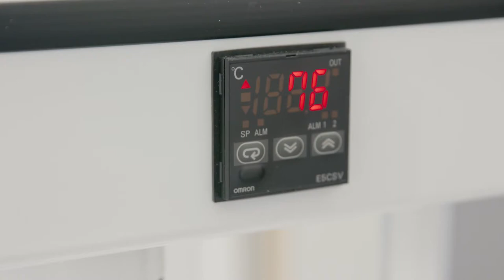Como dispersar Pectina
A pectina é utilizada como agente espessante em alimentos como geleias, marmeladas e outros produtos semelhantes com pedaços de frutas.

Dispersar e hidratar pectina pode ser difícil, pois o pó tem uma forte tendência a formar grumos quando adicionado à água. A pré-mistura do pó pode ajudar, mas isso aumenta o tempo e custos do processo.

Neste vídeo, a Silverson demonstra como o uso de um misturador de alto cisalhamento é uma forma simples e eficaz de preparar uma solução de pectina livre de aglomerados em questão de minutos.